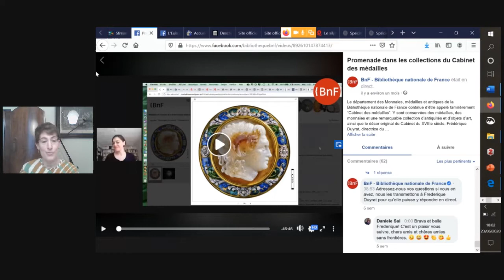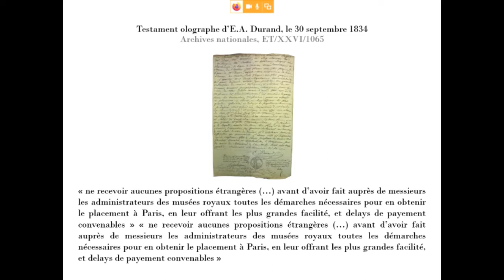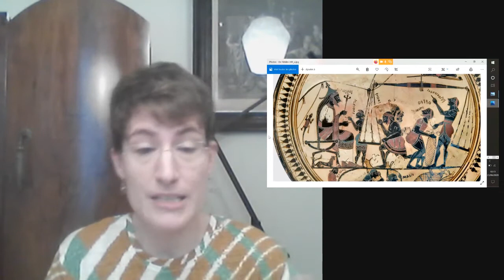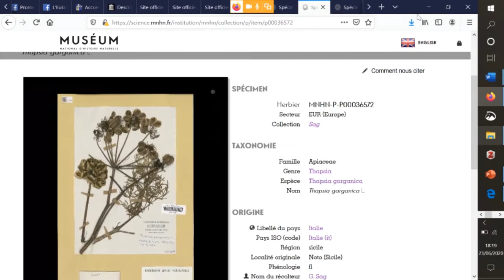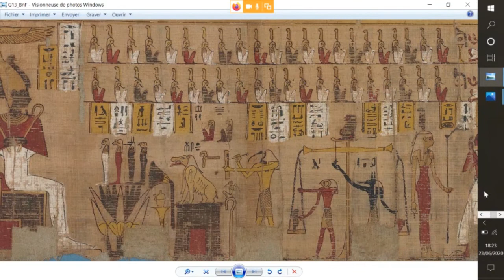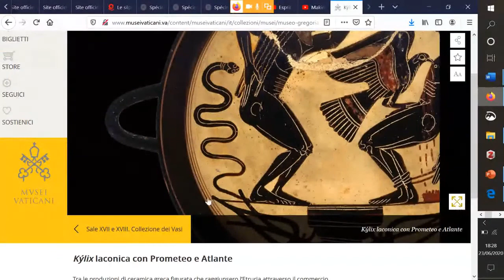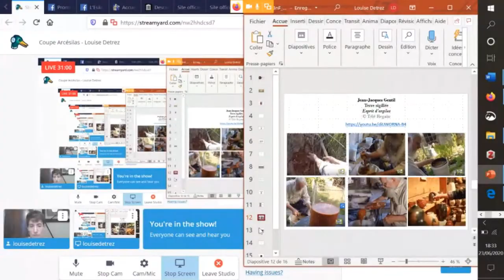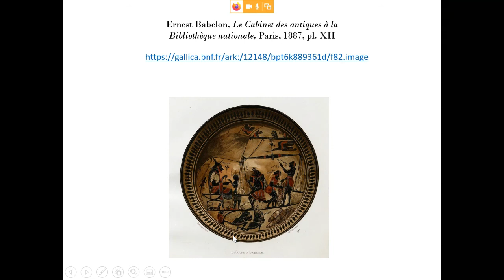La coupe d’Arcésilas | La BnFDansMonSalon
Embarquement pour un voyage dans le Bassin méditerranéen, réel et légendaire, des anciens Grecs avec la coupe d’Arcésilas. Une inscription fait de cette coupe un document historique d’inestimable valeur.

Louise Détrez, conservatrice et chargée de collection au département des Monnaies, médailles et antiques, nous présente ce vase, conservés à la BnF et présenté lors de l’exposition « Terre ! Escale mythiques en Méditerranée » du 15 juillet au 3 janvier 2021 au Musée d'histoire de Marseille.

🔎 Pour en savoir plus sur l'exposition et observer le document de plus près